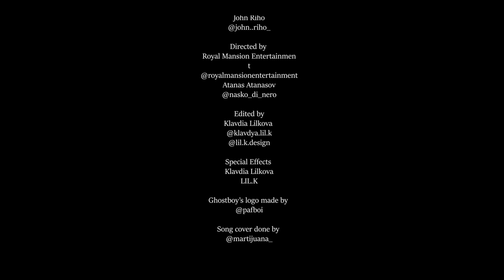ghostboy ft. Weston - The Crash (Official Music Video)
I’m so grateful to share this emotion and this special moment with everybody. It was a long journey until we finish the project but finally, it's here and I'm more than grateful for this. I choose the name “The Crash” because back then I was different. Not only as a person but emotionally. After some events in my personal life passed away I've changed. My music changed and everything went so fast just like a crash. I can guarantee that the old ghost is gone and something better is coming and I can‘t wait to share everything with every single one of you guys. If you watched the whole video and right now you are reading this i want you to know that im grateful for you . For you being here . I love you guys! Stay positive no matter what. 🦋❤️‍🔥🙏🏼

• Music Producers 🎹🎶

• Lyrics by 📚💬

• Mix & Master  🎛

John Riho 🚀

• Directed By 🎥

• Edited By 🖥🌌

And special thanks to everybody that joined the whole process . I trully love you guys . Thank you ! 🧛🏻❤️‍🔥🙏🏼